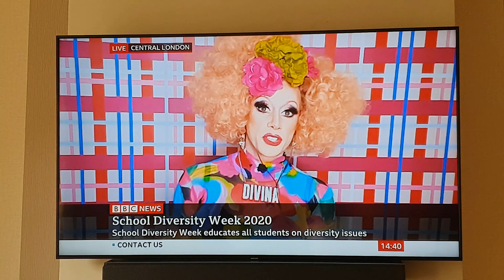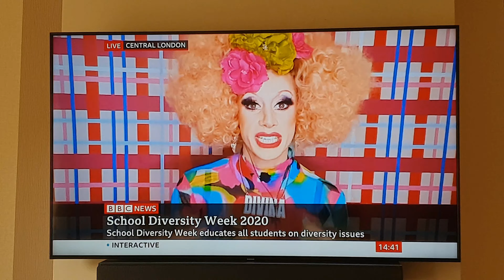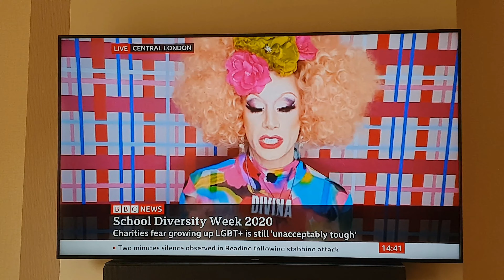Making the news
Divina de campo making 3 news channels today for just like us diversity week campaign 2020